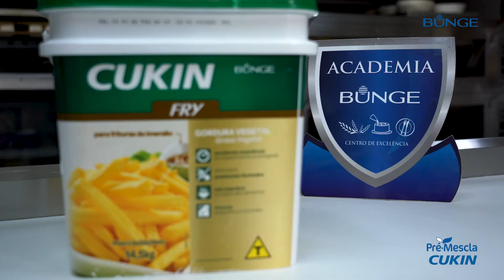Receita Orelha de Gato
Lembram que no último post comentamos que teríamos conteúdos especiais relacionados ao sonho? Hoje vamos mostrar uma receita de orelha de gato feita com a nossa Pré Mistura Pré Mescla Sonho. Além de fazer um sonho delicioso, a pré mistura é super versátil e pode ser usada para outras receitas.